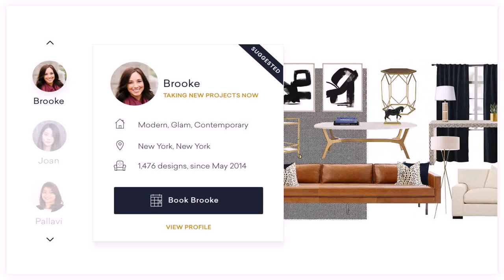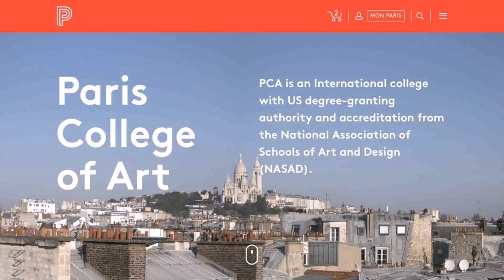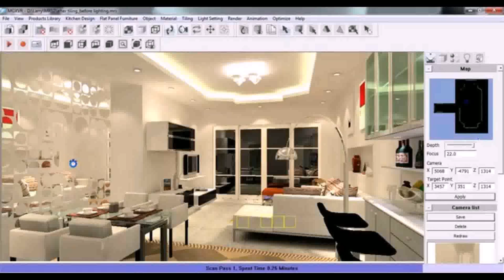Colleges For Masters In Interior Design In India